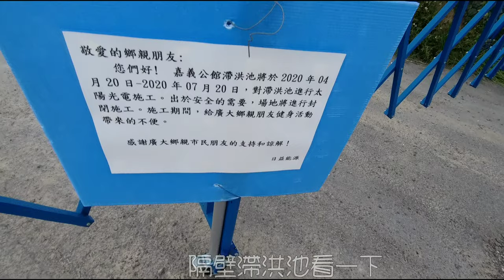沒想到泡泡水裏頭，還是很多魚泡在裡面，這場深阿！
連假偷跑~~結果總是讓你意想不到阿~~~
台灣釣魚 Taiwan fishing#嘉義釣魚